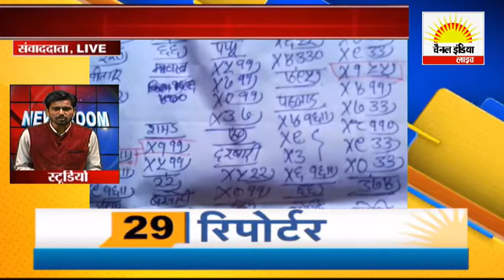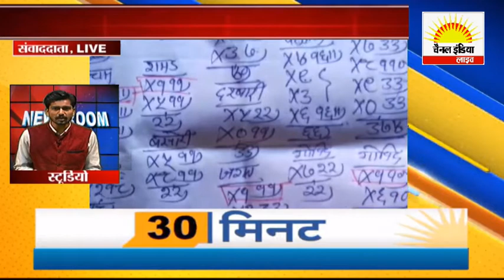WhatsApp से हो रही सट्टा पट्टी सप्लायर Channel India Live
घंसौर से चैनल इंडिया लाइव के लिए अजय रैदास की रिपोर्ट